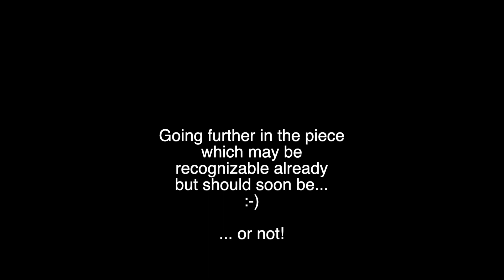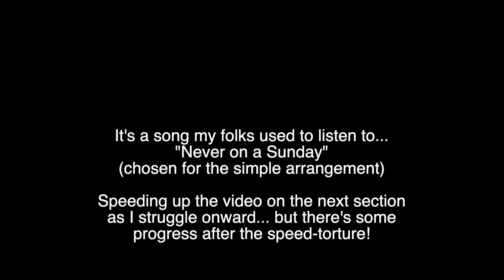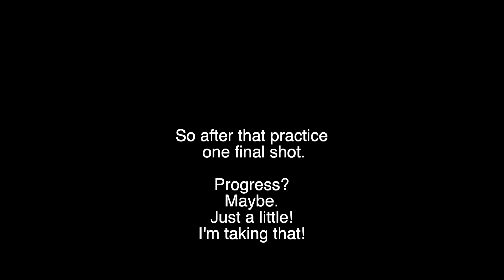Accordion Practice Vlog 2 - Watch as I forget basic physics and struggle with my practice...See why.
Monday evening Feb. 26 practice session with many edits this time. Teaching myself accordion the hardest part is getting the practice right (which means going slow and slower to get the parts together as much as you can and this more or less happens here).

If you watched my first vlog episode, you will notice I'm not practicing on the same tune. I decided that it was more "aspirational" than practical so looked for another simpler one to learn.

The new song I'm learning is Never on a Sunday which was a popular tune that my parents and grandparents listened to, so it is nostalgic for me. I found a simple arrangement with bass chords close together on the bass side which is one of my hardest challenges.

I hope you like the edited format better than my first raw video and if you do, let me know in a comment. If you watch to the end you get bonus points as usual.

I noticed I am getting a little more comfortable with the instrument but still haven't got some of the basics - hand position for treble and bass  - bellows which HAS to be moving to make sound (comedy as I forget this numerous times) - and getting the bass to set the tempo. Of course I could use (and I have) a metronome but my playing is so stop and go just getting used to the instrument that's more annoying than helpful at this stage... for me, anyway.

How to learn accordion?
There are all sorts of great resources for newbie accordion players like me and although I think having a teacher is ideal, I am stubborn in my resolve right now to find and learn from teachers on the internet. Part of that is the lack of desire to get out and drive in the city where I live to get lessons - I know online tutor sessions are available and may consider that. But I also know at least two accordion teachers nearby so I may get over my aversion to go see them as I think there is value in personal non-remote lessons.

Until I decide I'm working on a plan for myself. Next step is to start the Hanon for Accordion practice (which might have been a better start)... the Hanon books are fantastic as daily practice "warm ups" and if one dedicates a portion of their practice time to following the instructions in those books, they will see improvement and likely quickly. The Hanon book I have has 30 exercises done at first one at a time practiced every day for a week (or until mastered) and I think what I will do for the next vlog is video the first Hanon exercise practice followed with another practice on the tune I was working on for this vlog... that is the current plan.